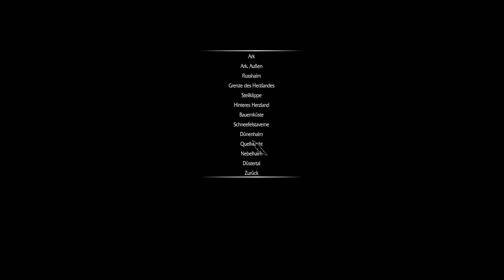Missgeboren und ausgestoßen #39 (Enderal, gameplay, deutsch )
Grüße Abenteurer
Wir starten wieder ins Ungewisse mit einm der besten Fanprojekte überhaupt.
Es geht nach Enderal, diese Welt glänzt mit viel liebe zum detail, einer starken deutschen Vertonung und einer erstklassigen Hauptgeschichte.
Lehnt euch zurück und lasst mich scheitern 😉